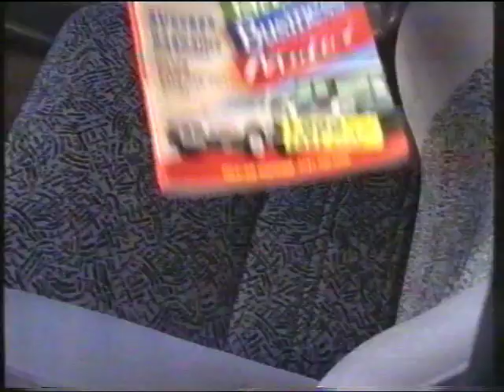Exchange & Mart advert - Broadcast 21st June 1995 Channel 4 (UK)